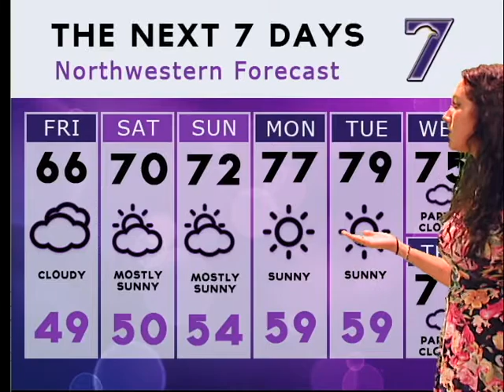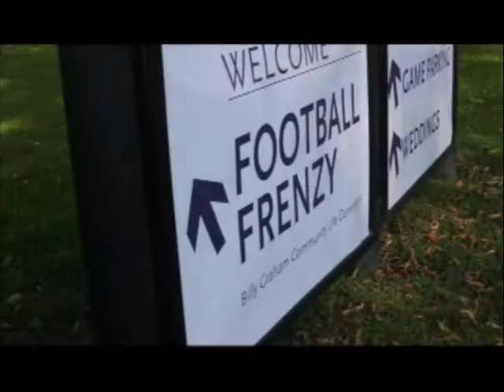Eagle 7 News 9-17-2015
University of Northwestern - St. Paul student-run newscast directed by Vanshay Murdock, technically directed by Josh Pham, anchored by Joe Sutton and Lauren Griggs, weather by Hannah Swanson, and Sports with Brennen Scarbrough.